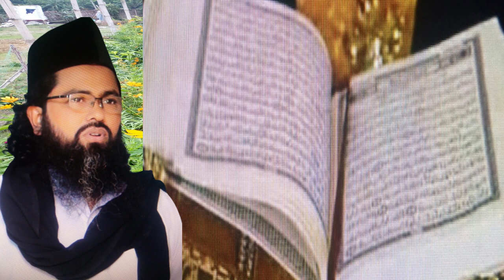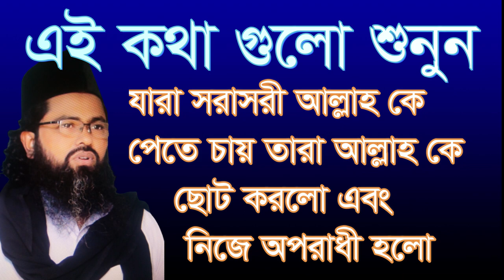,,যারা আল্লাহকে সরা সরী চায় ,jara sora sori allah k cay tara allah korl